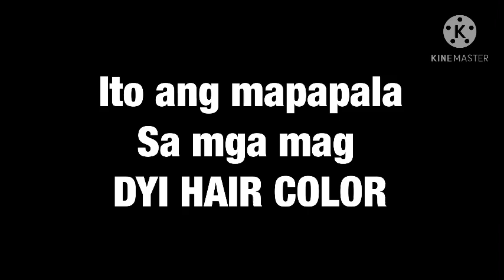Kapuso Mo, Jessica Soho: DIY COLOR HAIR (Nauwi sa kalbohan) | Dec 6, 2020.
kmjs december 6, 2020 latest episode,
kmjs full episode december 6, 2020
kapuso mo, jessica soho december 6, 2020 full episode,
kmjs december 6, 2020 full episode
kmjs 2020,
kmjs december 6, 2020 latest,
jessica soho 2020,